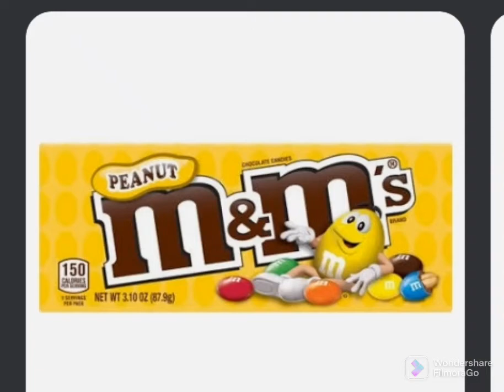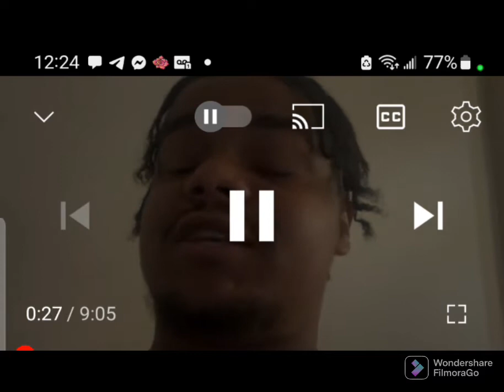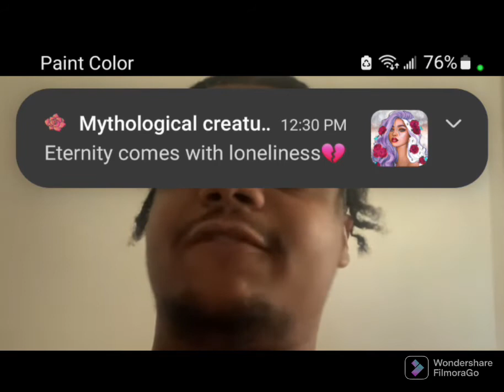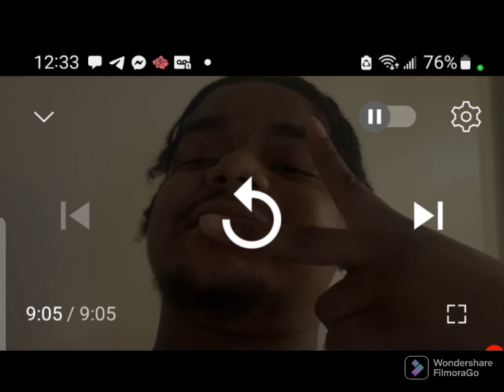How can you deny a child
Can someone help me cause I don't wanna step on No one toes but why do We get caught up in the Moment of our own Selfish..I hope that they can come together and co-PARENT for the Baby 👶🏽 🙏🏽